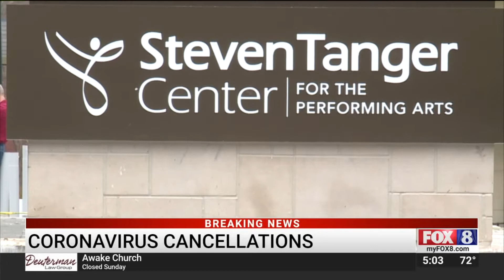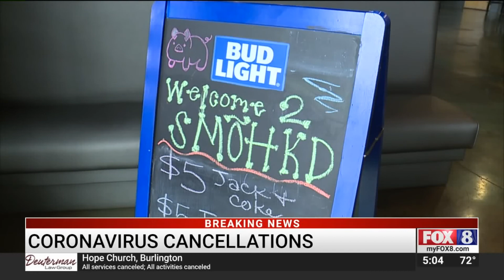`It was pretty shocking`: Greensboro businesses react to canceled events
Some businesses in downtown Greensboro are preparing for a slowdown following minute-by-minute cancelations and events postponed amid the coronavirus pandemic.